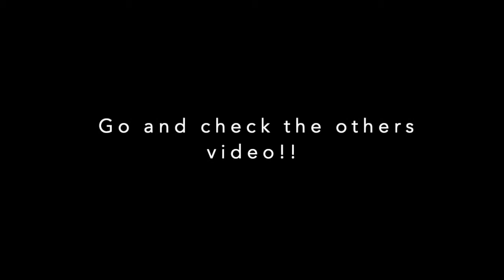FORMULA 1 - EVERYBODY WANTS TO RULE THE WORLD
Video edit about Formula One.

Formula One (also known as Formula 1 or F1) is the highest class of international single-seater auto racing sanctioned by the Fédération Internationale de l'Automobile (FIA) and owned by Liberty Media, an American mass media company, through its wholly owned subsidiary, the Formula One Group. The World Drivers' Championship, which became the FIA Formula One World Championship in 1981, has been one of the premier forms of racing around the world since its inaugural season in 1950. The word "formula" in the name refers to the set of rules to which all participants' cars must conform.
 A Formula One season consists of a series of races, known as Grands Prix (French for ''grand prizes' or 'great prizes''), which take place worldwide on purpose-built circuits and on public roads.
The start of 2018 Austrian Grand Prix
The results of each race are evaluated using a points system to determine two annual World Championships: one for drivers, the other for constructors. Drivers must hold valid Super Licences, the highest class of racing licence issued by the FIA.The races must run on tracks graded "1" (formerly "A"), the highest grade-rating issued by the FIA. Most events occur in rural locations on purpose-built tracks, but several events take place on city streets.
Formula One cars are the fastest regulated road-course racing cars in the world, owing to very high cornering speeds achieved through the generation of large amounts of aerodynamic downforce. The cars underwent major changes in 2017, allowing wider front and rear wings, and wider tyres, resulting in peak cornering forces near 6.5 lateral g and top speeds of up to approximately 370 km/h (230 mph). As of 2019 the hybrid engines are limited in performance to a maximum of 15,000 rpm; the cars are very dependent on electronics and aerodynamics, suspension and tyres. Traction control and other driving aids have been banned since 2008.
While Europe is the sport's traditional base, the championship operates globally, with 11 of the 21 races in the 2019 season taking place outside Europe. With the annual cost of running a mid-tier team—designing, building, and maintaining cars, pay, transport—being US$120 million, its financial and political battles are widely reported. Its high profile and popularity have created a major merchandising environment, which has resulted in large investments from sponsors and budgets (in the hundreds of millions for the constructors). On 23 January 2017 Liberty Media confirmed the completion of the acquisition of Delta Topco, the company that controls Formula One, from private-equity firm CVC Capital Partners for $8 billion.
In August 2020, a new Concorde Agreement was signed by all 10 F1 teams committing them to the sport until 2025, including a $145m budget cap for car development to support equal competition and sustainable development in the future.